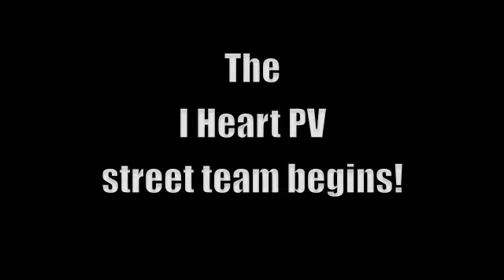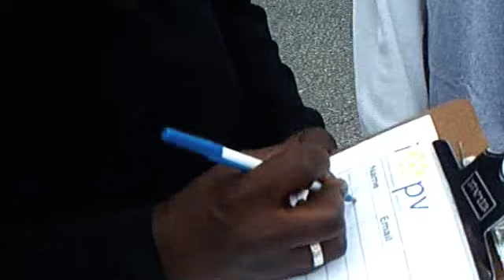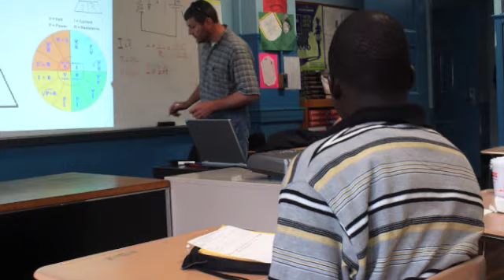I Heart PV Street Team Video, Spring/Summer 2008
This video was made by a group of New York City high school students who participated in a grassroots solar advocacy campaign in the spring and summer of 2008 called I Heart PV.